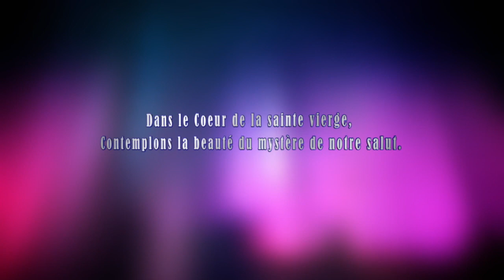Mardi 23 Mai 2023 - Méditation et Chapelet